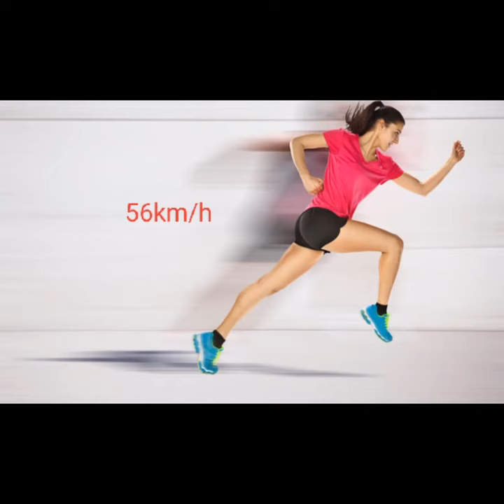INTERESTING 5 FACTS,,,GERENUK...